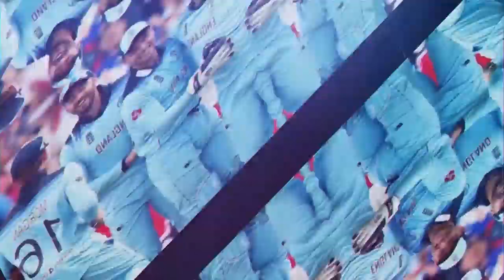Women's T20 World Cup: महिला क्रिकेट का ऐतिहासिक क्षण (5.75 Ounces S-2, Ep.17)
Indian Cricket क्प्रशंसक निराश हैं। वजह है Australia के खिलाफ ICC Women's World Cup T20 फाइनल में महिला राष्ट्रीय टीम के एकतरफा हार। फिर भी इस फाइनल मैच से क्रिकेट इतिहास के लिए ख़ुशी के कुछ लम्हें भी मिले हैं। Melbourne Cricket Ground (MCG) के इस फाइनल मैच में दुनिया भर से आए तकरीबन 86,174 प्रशंसकों की मौजूदगी थी। यह क्रिकेट इतिहास के लिए ऐतिहासिक क्षण था। 5.75 Ounces  के episode में Jamie Alter, Arjun Pandit और एनडीटीवी के डिप्टी एडिटर Rica Roy इस टूर्नामेंट पर चर्चा कर रहे हैं। चर्चा कर रहे हैं कि यह विश्व कप कितना सफल रहा? बड़े अर्थों में देखा जाए तो इस टूर्नामेंट के क्या मायने हैं ? साथ में यह भी बता रहे हैं कि World Cup में Australia के महिला टीम के वर्चस्व के पीछे की क्या वजह है ?